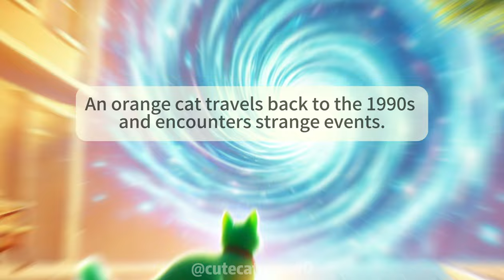Orange Cat vs Mai Shiranui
1.The orange cat loses the duel against Shiranui Mai, and his girlfriend, the white cat, helps him seek revenge.

2.An orange cat travels back to the 1990s and encounters strange events.

3.A fat white cat travels back to before his birth and sees his pregnant mother. He takes some actions to prevent his own birth.

Becoming a member of this channel will entitle you to the following benefits: